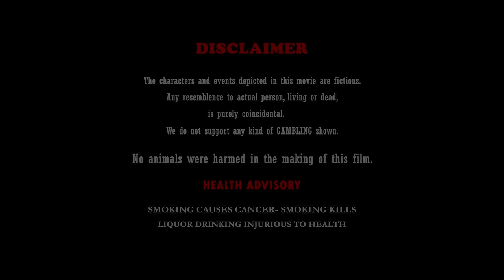GHARJAWAIN || LATEST COMEDY GARHWALI MOVIE || 2022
FEAT* DINESH CHAND BOUNTHIYAL | SAROJ RAWAT | ANANDMANI JAKHMOLA | BASANT GHILDIYAL | KISHORE KOTNALA | SANDEEP VERMA {CHINTU JI}
EXTRAS: MATR SHAKTI LOK KALA SANSKRITIK SAMITI (MANPUR, KOTDWARA)
STORY: LATE LALIT MOHAN THAPLIYAL
PRODUCTION MANAGER: SANDEEP VERMA {CHINTU JI}
SPECIALLY THANKS to: DEEPAK KAVTIYAL{LAXMI WEDDING POINT HOTEL & RESORT} | KISHORE KOTNALA | ANJU PUNDIR | LOK KALAKAR SOCIETY {MAHASANGH R.G.} KOTDWARA
D.O.P: SUNIL GHILDIYAL & OSHIN SUNIL GHILDIYAL{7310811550}
EDIT BY: OSHIN SUNIL GHILDIYAL
DIRECTOR: OM PRAKASH KAVTIYAL {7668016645}
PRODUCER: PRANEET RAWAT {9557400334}